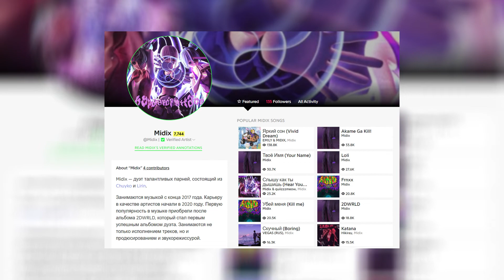Midix feat. Lirin, Chuyko - Tokyo Ghoul speed up